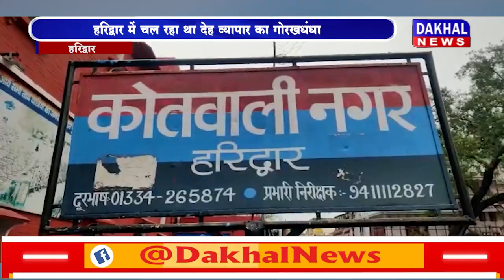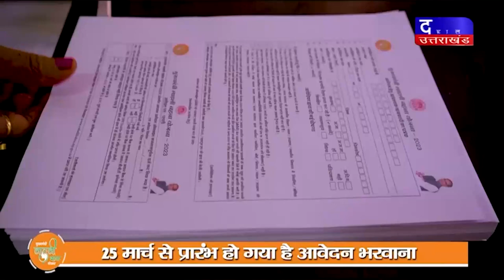DAKHAL NEWS हरिद्वार में चल रहा था देह व्यापार का गोरखधंधा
हरिद्वार में चल रहा था देह व्यापार का गोरखधंधा
 पुलिस ने करवाई करते हुए 2 लोगों को किया गिरफ्तार